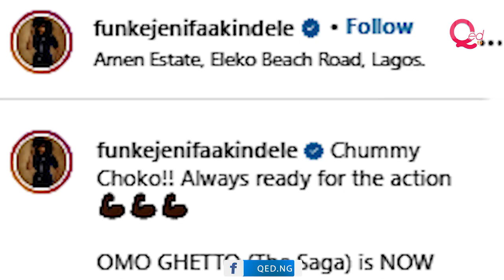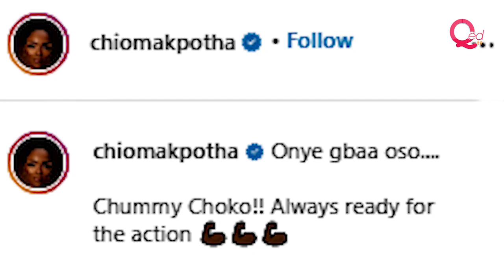Funke Akindele hails Chioma Akpota over performance in Omo Ghetto